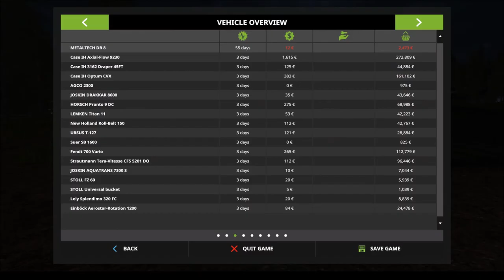Farming Simulator 17 - Let's Play - Episode 6